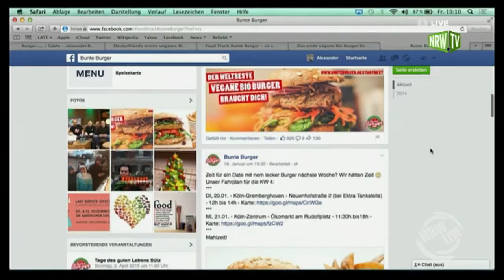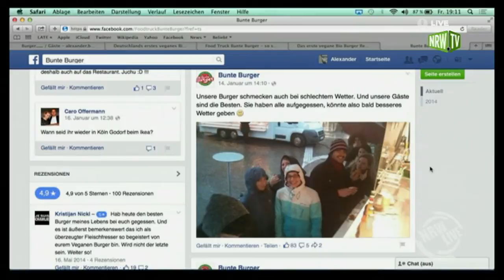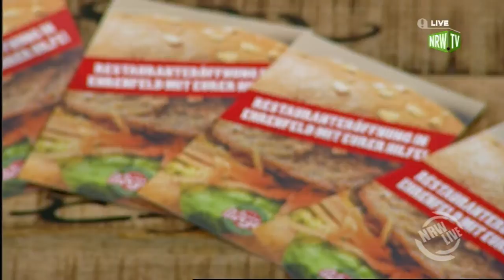NRW Live: Bunte Burger Köln, Teil 2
Bunte Burger Gourmet Food Truck aus Köln -- Crowdfunding für das erste rein vegane Bio Burger Restaurant Deutschlands.